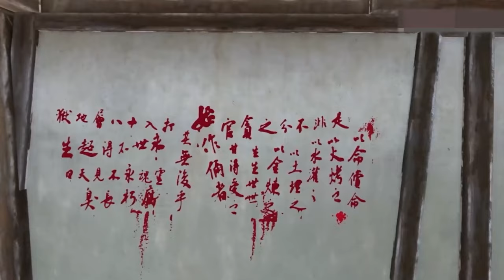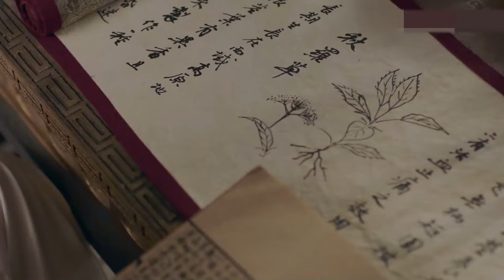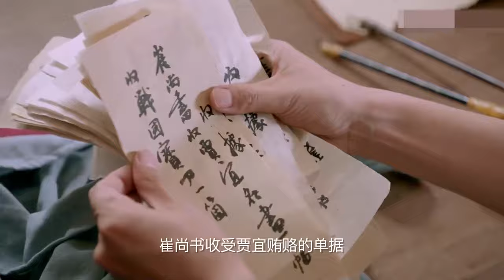【FULL MOVIE】🔥古装悬疑影片🔥一念如梦 EP06（鞠婧祎,徐海乔,李鹤,张辛苑）神探守护盛世大唐🔥好看电视剧/断案/玄幻传奇 热播剧 鞠婧祎 【MUTI SUBS】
电视剧 最新电视剧 2023电视剧 赘婿 chinesedrama chinesehotdrama customdrama 武侠 江湖 kungfu 战神 短剧 fightscene shortmovie 本频道所有内容均已获得合法授权,存在疑问敬请联系我们,感谢支持！